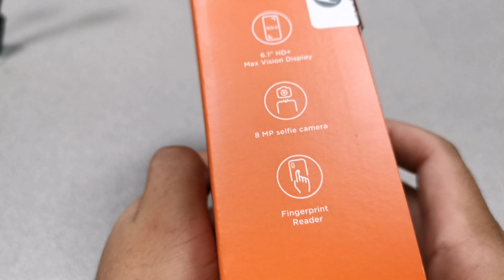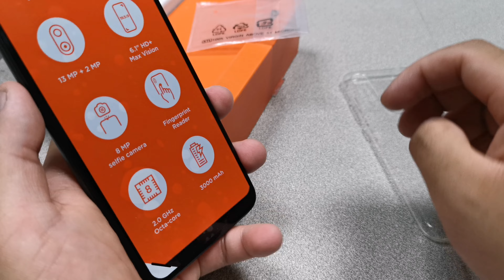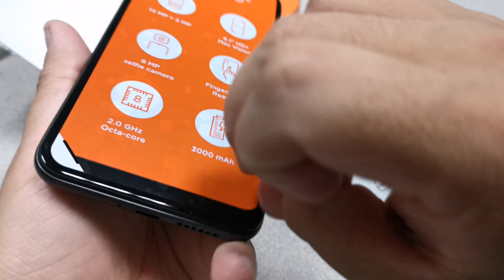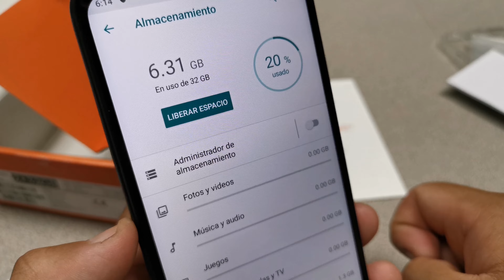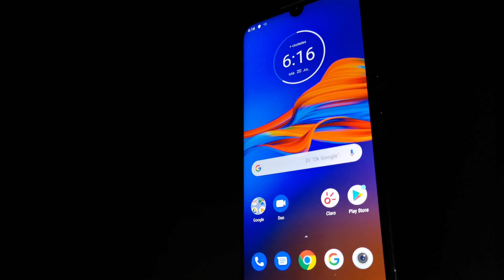MOTO E6 PLUS UNBOXING EN ESPAÑOL: Abrimos la caja del celular de gama de entrada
¿Qué crees que trae la caja del Moto E6 Plus? Dispositivo ya se vende en nuestro país y se caracteriza por tener doble cámara y 32 GB de memoria interna expandible hasta los 512 GB. Este es el unboxing del dispositivo de gama de entrada.